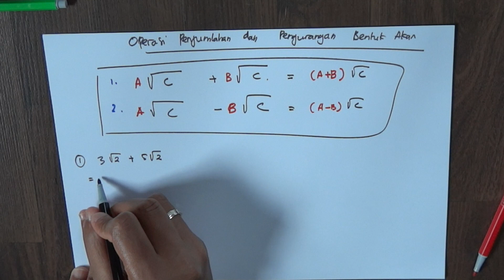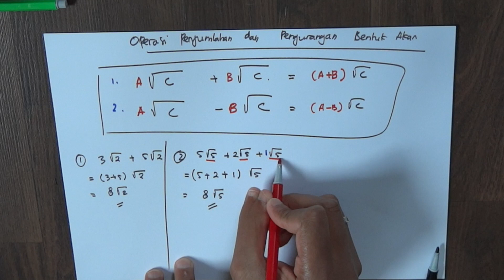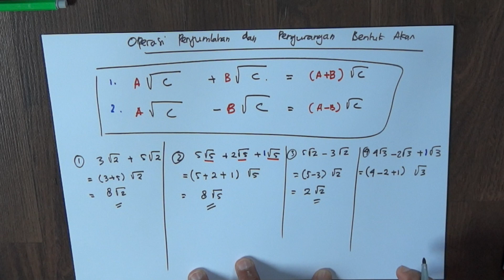Penjumlahan & Pengurangan Bentuk Akar - Matematika kelas 9